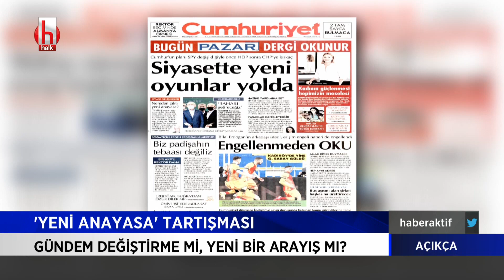İktidarın 'Yeni Anayasa' söylemi Açıkça'da tartışıldı | Açıkça 5. Bölüm 7 Şubat 2021